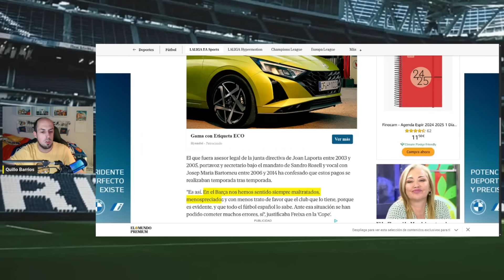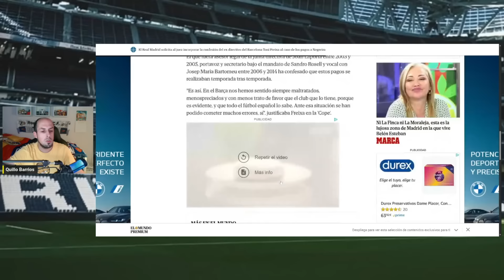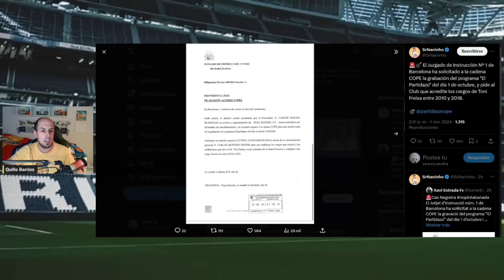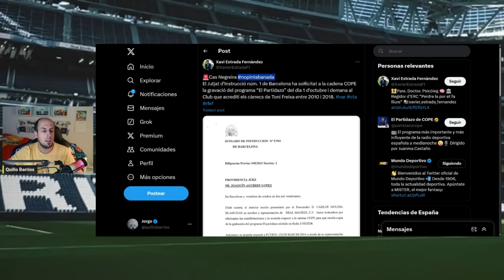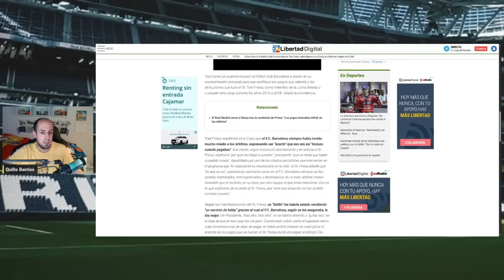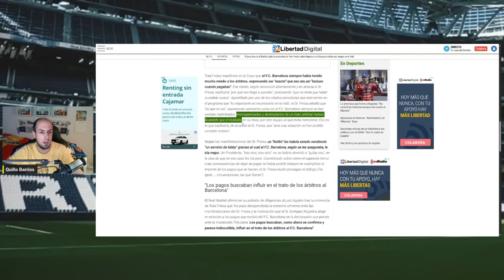GOLPE AL BARÇAGATE: EL JUEZ AGUIRRE ACORRALA A TONI FREIXA TRAS SU PATINAZO EN EL PARTIDAZO DE COPE